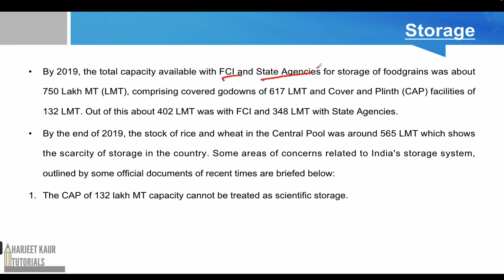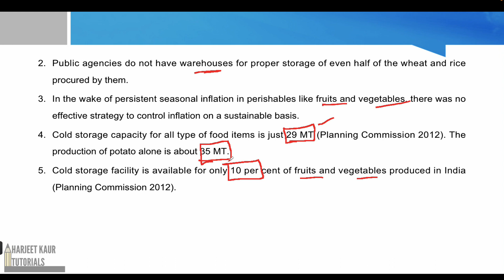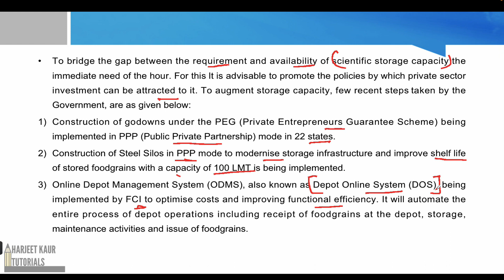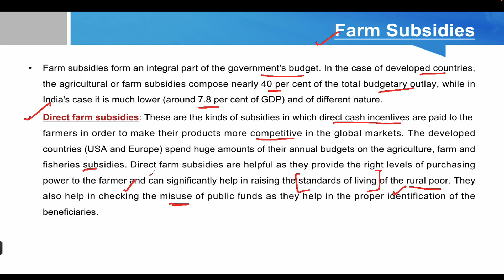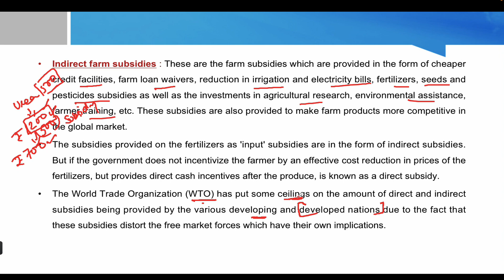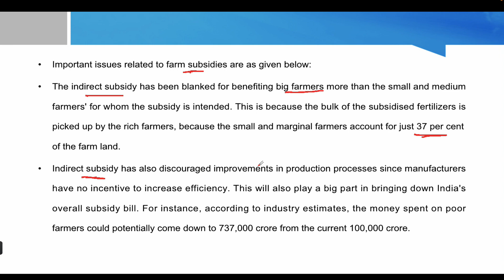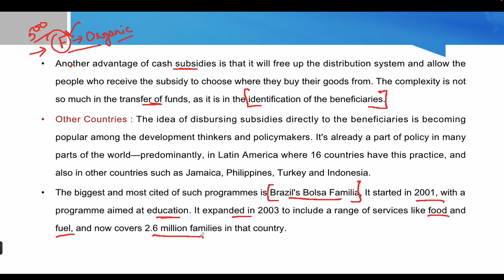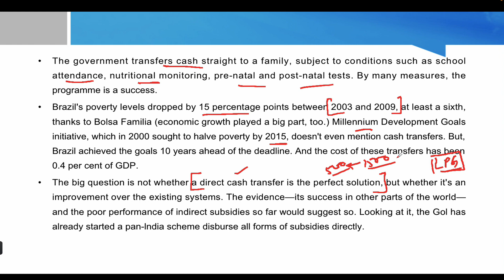(V-79)(Ch.8) Storage of Food Grains and Farm Subsidies || Indian Economy by RAMESH SINGH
Ch.8 Agriculture
Storage of Food Grains
Farm Subsidies